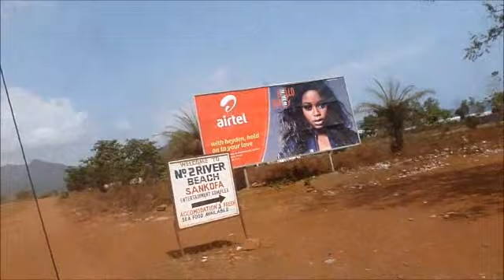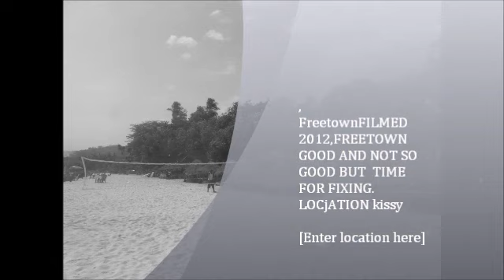SIERRA LEONE WAKE UP- WE ARE GETTING BETTER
SIERRA LEONE